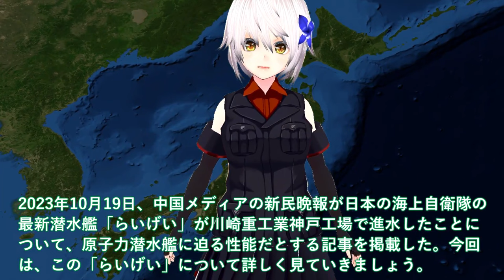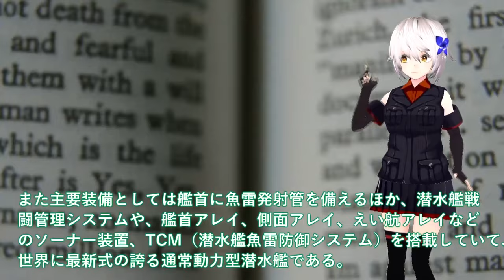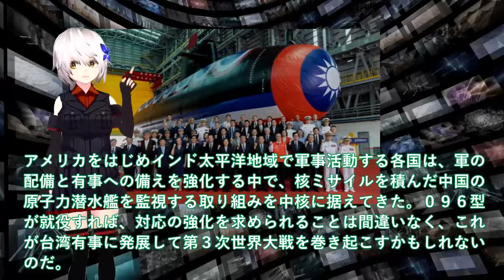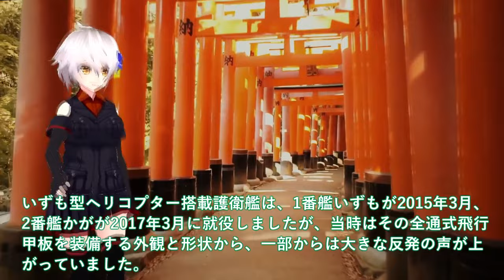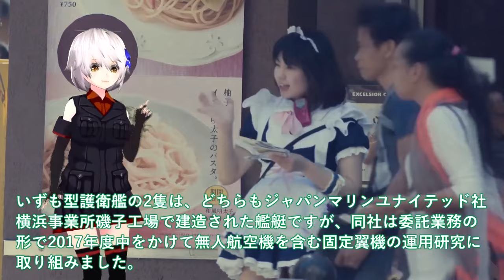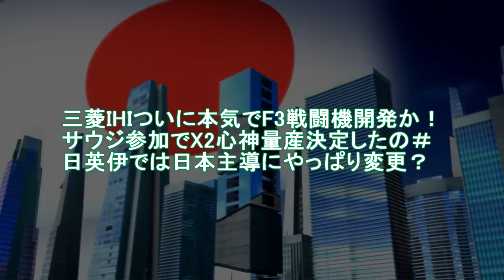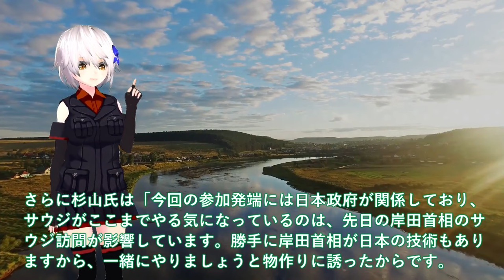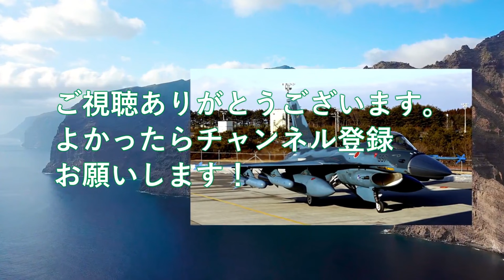【ゆっくり解説】陸海空自最強スペシャル 海自潜水艦ついに潜航深度バレる！らいげい進水で仏原潜超え国連会議＃中国も褒めたエンジン性能に唖然【軍事スペシャル・特集】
11海自潜水艦ついに潜航深度バレる！らいげい進水で仏原潜超え国連会議＃中国も褒めたエンジン性能に唖然？

12海自護衛艦かがに異例の自体か！急展開軽空母化「かが」の艦首改造＃F35B発着試験も艦載数10機に？

13三菱IHIついに本気でF3戦闘機開発か！サウジ参加でX2心神量産決定したの＃日英伊では日本主導にやっぱり変更？